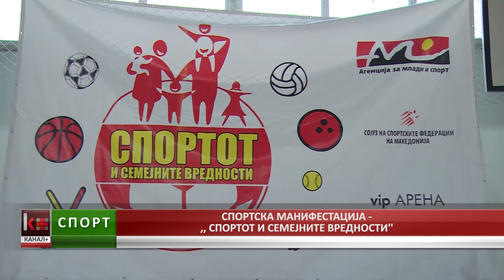СПОРТСКА МАНИФЕСТАЦИЈА - ,,СПОРТОТ И СЕМЕЈНИТЕ ВРЕДНОСТИ''